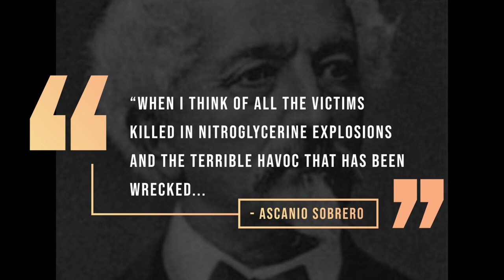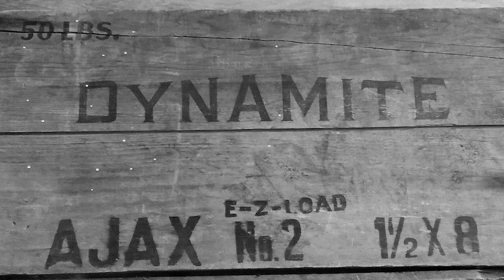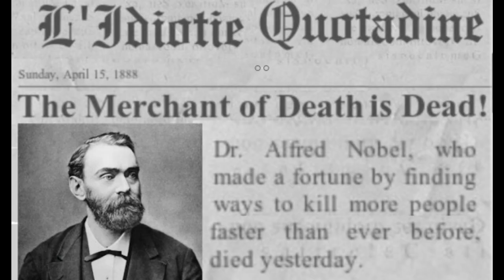The Deadly History Behind Dynamite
It was on a somber day in 1888, a French newspaper went to print with the headline, “The Merchant of Death is Dead.” describing a man from Sweden as someone “who became rich by finding ways to kill more people faster than ever before.” That man was Alfred Nobel, who happened to read the obituary that spoke of his death. He had not died however, yet all the same was devastated to hear of how he would be remembered. This is how the son of an inventor made a dangerous discovery that cost the lives of many, but also led to extraordinary progress on projects that might not have been possible otherwise.